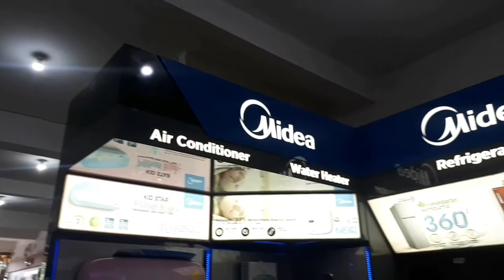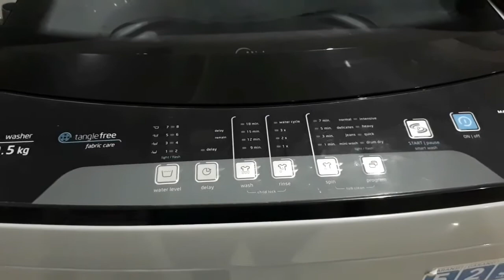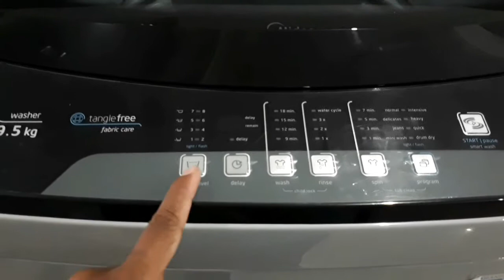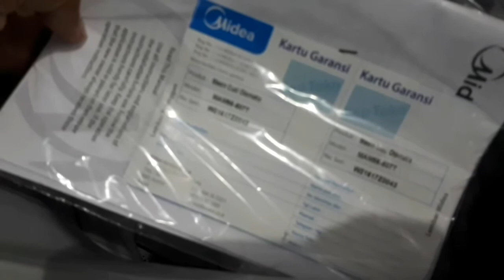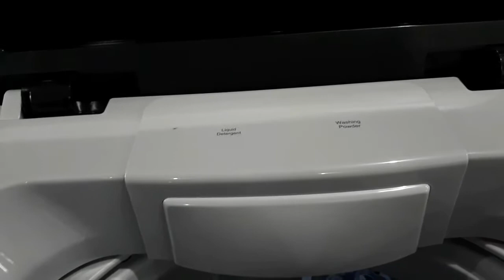Review Mesin Cuci 1 Tabung MIDEA MAM95-507T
Review Mesin 1 Tabung MIDEA MAM95-507T,
Mesin Cuci yang Mempunyai Pulsator Anti Lilit , Hemat Listrik
Hemat Air